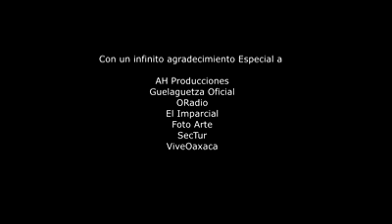OAXACA Y SUS REGIONES /GUELAGUETZA 2019